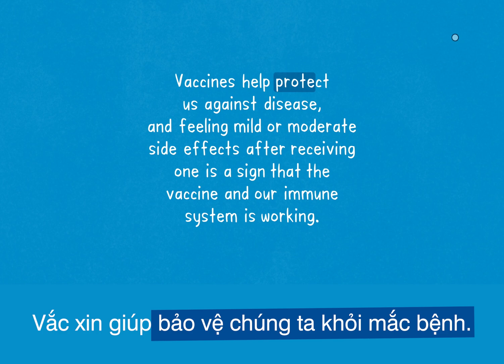TIN TỨC KELLA: PHẢN ỨNG CƠ THỂ SAU KHI TIÊM PHÒNG VẮC XIN COVID-19.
NGUỒN CLIP TỪ TRANG WEB CHÍNH THỨC CỦA BỘ Y TẾ.
TRANG TIN VỀ DỊCH BỆNH VIÊM ĐƯỜNG HÔ HẤP CẤP COVID-19.